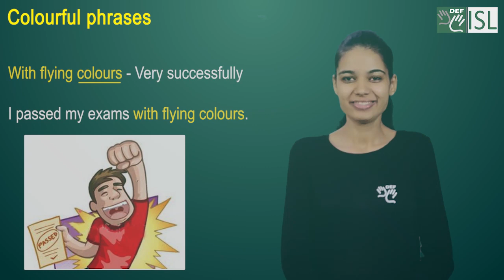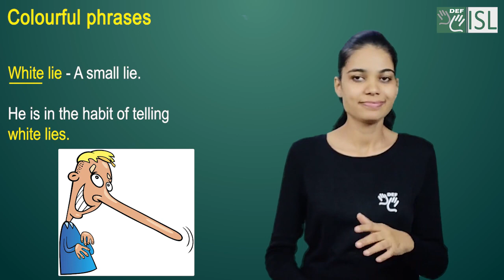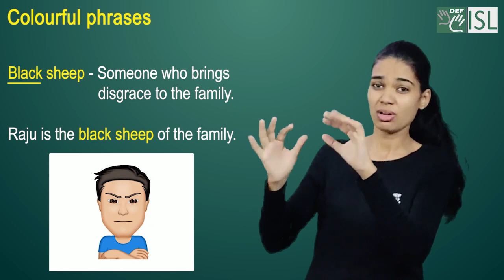English Module 2B- Series 2:- Colourful Phrases